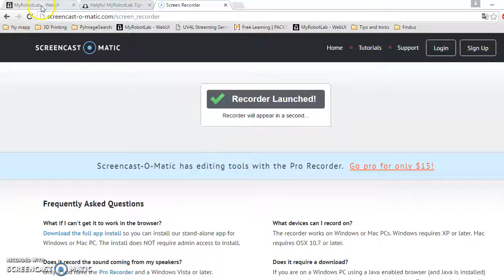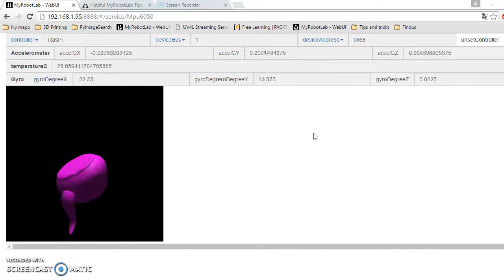MPU-6050 Teapot demo using MyrobotLab on Raspberry PI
I oonnected the MPU-6050 Accelerometer / Gyro to the Raspberry PI GPIO. Using MyrobotLab I'm using the classic 3D Teapot to show the raw Gyro values from the MPU6050. As you can se it's not very stable. To get stable values the Gyro and the Accelerometer values needs to be used together. MPU6050 has a Digital Motion Processing unit that can make the calculations. I'm not using it now, but the plan is to use it.